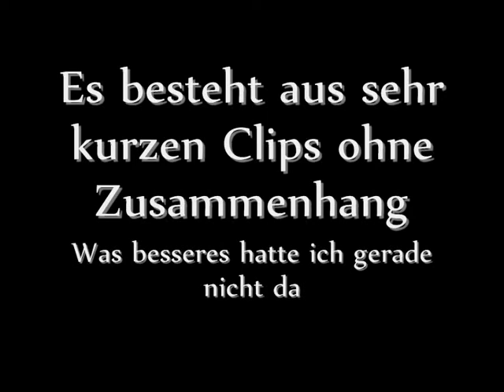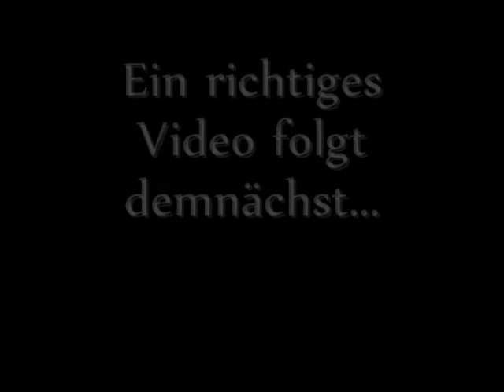122 McLovin riecht am Hund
McLovin.
Wie kam das Archipel nur ohne ihn aus?
Man weiß es nicht.